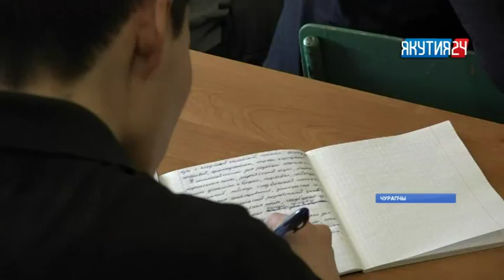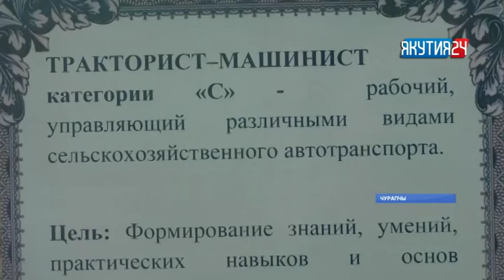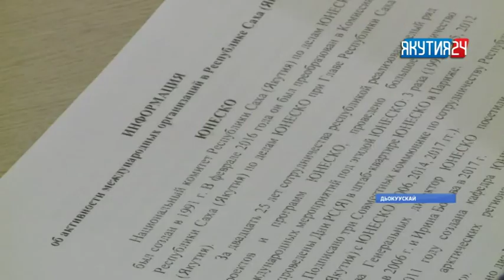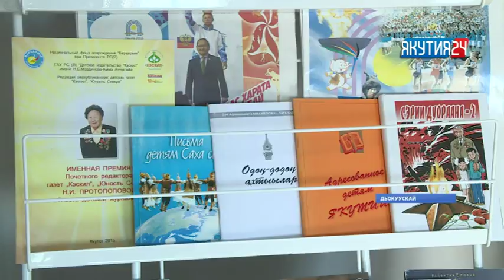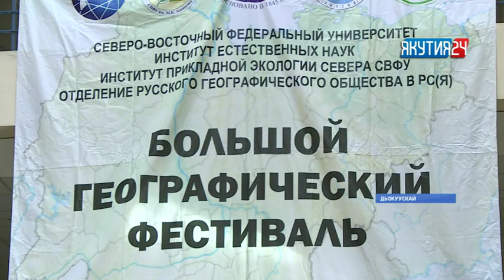""Саха сирэ" информационнай биэрии. Кулун тутар 21 кунэ